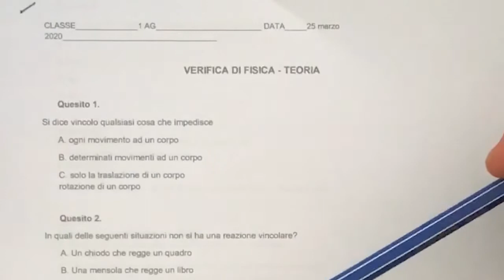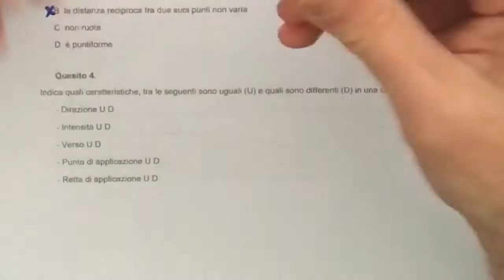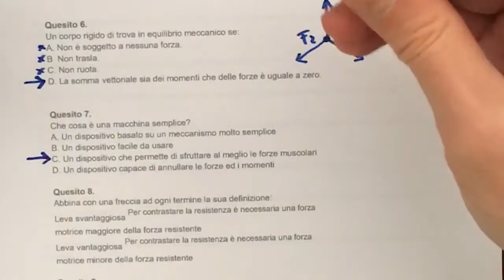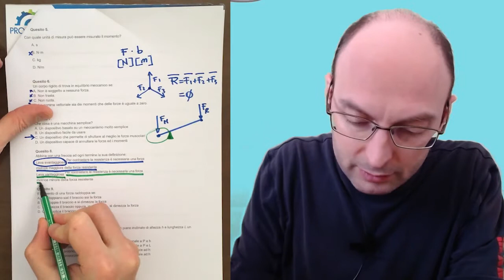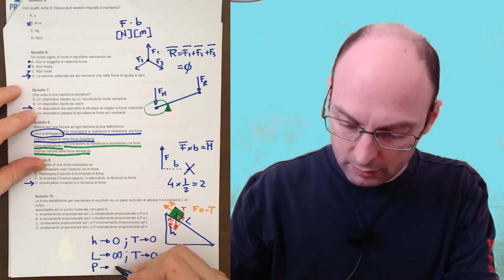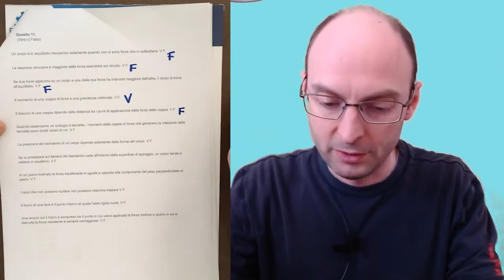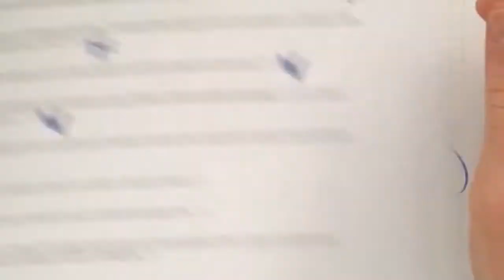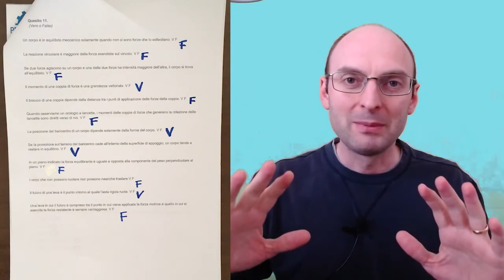Coppia, Momento e Leva • Teoria di Fisica • Compiti a casa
Risolviamo insieme un compito in classe di fisica. Rispondiamo a un po' di domande di teoria sull'effetto leva, il momento angolare, la coppia di forze, le condizioni di equilibrio, il piano inclinato, la leva vantaggiosa e svantaggiosa. Cos'è un corpo rigido? Quando si parla di corpo rigido in equilibrio? Dove deve stare il baricentro di una gru?

Indice degli argomenti:
0:00 saluti e presentazione
0:39 si dice vincolo qualsiasi cosa che impedisce
1:41 in quali delle seguenti situazioni non si ha una reazione vincolare?
2:19 un corpo è rigido se
3:15 indica quali caratteristiche sono uguali e sono differenti in una coppia di forze
4:38 con quale unità di misura si può misurare il momento?
5:02 un corpo rigido si trova in equilibrio meccanico se
6:36 che cos'è una macchina semplice
7:25 abbina con una freccia ad ogni termine la sua definizione
9:05 il momento di una forza raddoppia se
10:50 la forza equilibrante per mantenere in equilibrio su un piano inclinato ...
15:12 vero o falso

"Calcolatrice Grafica a Colori e Grafici 3D"